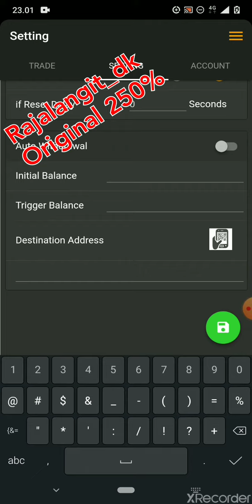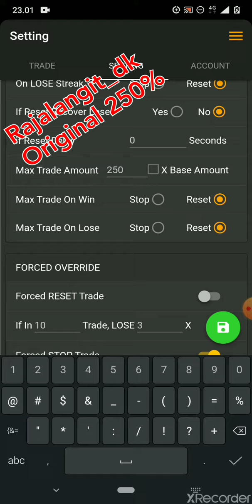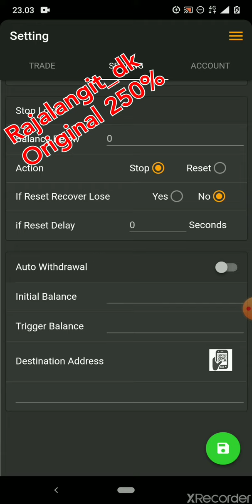SETINGAN HARI MINGGU NGJOSS ❤️ BALANCE 300 913PRO B188 913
SETINGAN spesial HARI MINGGU NGJOSS hanya dengan BALANCE 300 913PRO B188 913 mampu meraupnprofit 5250doge.

Bagi yg mau langsung Aktifasi B188 PRO silahkan berkomentar.
Atau langsung lakukan Aktifasi sendiri di dalam aplikasi B188.

BAGI kalian yg mau langsung menggunakan Bot 913PRO silahkan klik link di bawah ini 👇
Atau yg masih penasaran yg ingin ber tanya2 silahkan ber komentar.